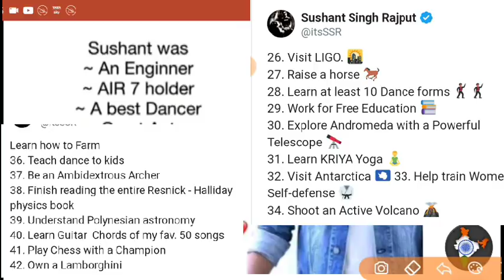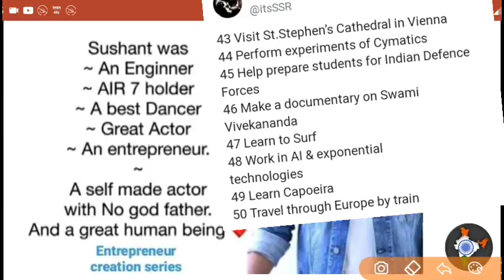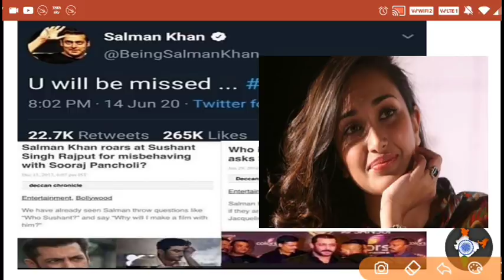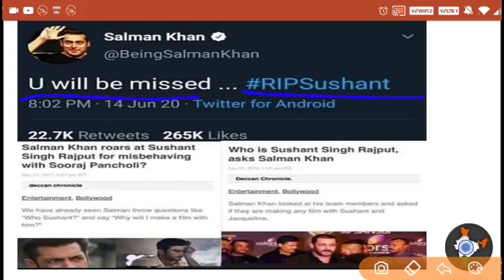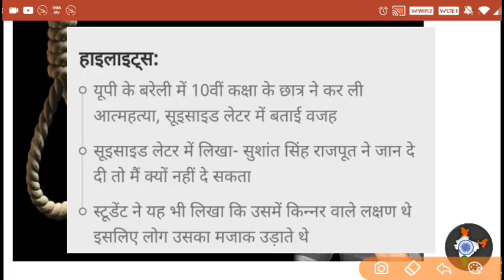समाज का घिनौना सच | Why Do People Commit Suicide ? Who is Responsible ? Nepotism In Bollywood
बॉलीवुड का घिनौना सच,
बॉलीवुड का घिनानार और काला सच
Nepotism In Bollywood,
बॉलीवुड में परिवारवाद
Bollywood ka ghinona sach

Class 10 student Commits Scuide by write If Sushant can why can't I ? In this video I will discuss who is Responsible for such a big step.. Why students choose to commit sucide